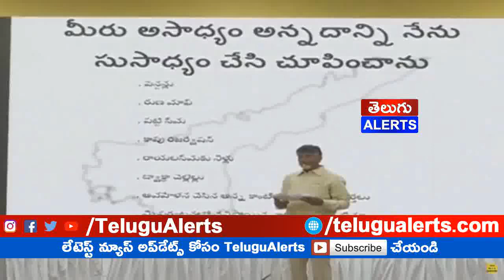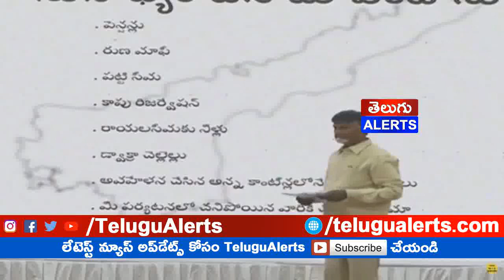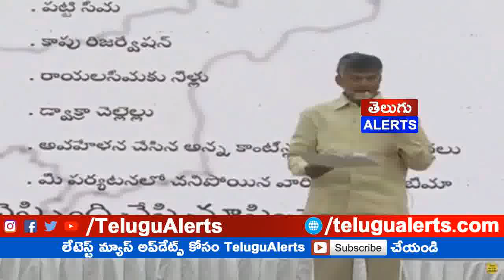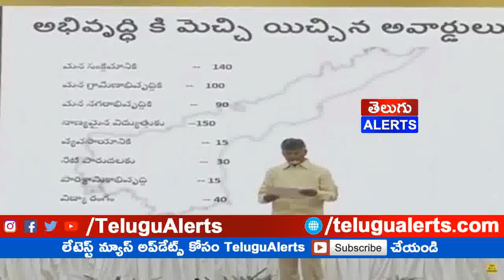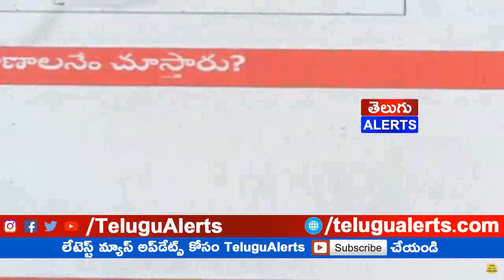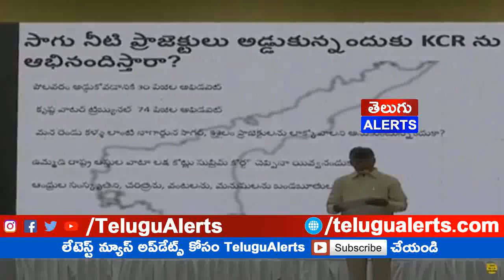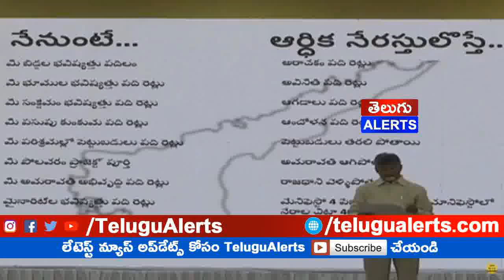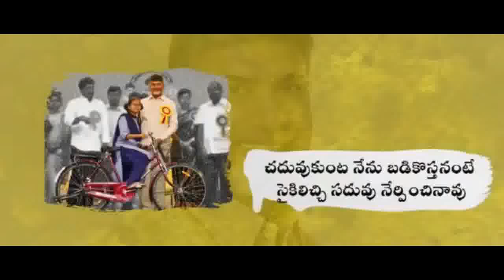జగన్ కూడా..సైకిల్ కు ఓటేసే విధంగా బాబు వీడియో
AP CM Chandrababu Naidu Speaks To Media In Undavalli Press Meet